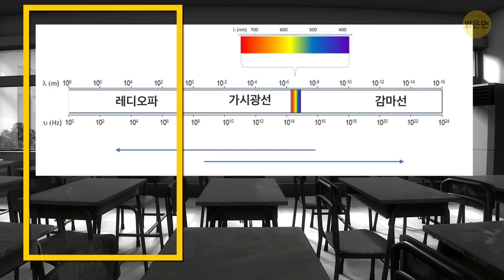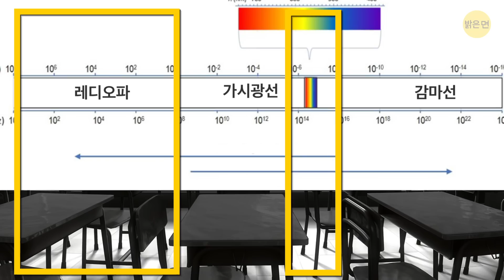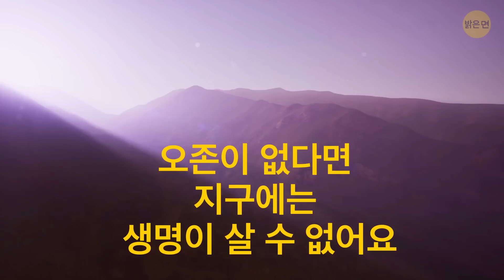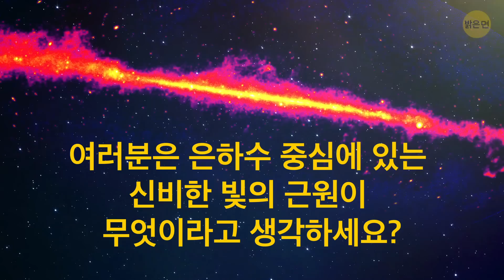은하수에서 이상한 빛이 나서 과학자들이 걱정하고 있어요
이 모든 것은 약 10년 전에 나사가 페르미 감마선 우주 망원경을 설치했을 때 시작됐습니다. 이것은 대고 찍기만 하는 일반적인 표준 망원경이 아닙니다. 이 망원경은 매우 진보된 장비이기 때문에 말 그대로 우주를 향해 거대한 창을 열어 우리가 이 망원경 없이는 볼 수 없었을 것들을 볼 수 있게 해 주죠. 따라서 눈이 아니라 감마선 망원경으로 하늘을 관찰하면, 완전히 다른 그림이 보일 거예요!

천문학자들이 페르미 망원경으로부터 자료를 받기 시작했을 때, 우리 은하의 중심부가 변두리에 비해 훨씬 더 많은 감마선을 방출하고 있다는 것을 알아챘습니다. 간단히 말해서, 무언가가 은하수 바로 한가운데에서 믿을 수 없을 정도로 밝게 빛나고 있다는 거죠! 하지만 가장 당혹스러운 것은 거의 10년 동안 아무도 이 현상을 정확히 설명하지 못했다는 거예요!

 타임스탬프:

저 이상한 빛은 뭔가요? 0:29

왜 은하가 갈라지지 않을까요? 2:27

또 다른 설명 4:56

펄서가 뭐죠? 5:30

만약 펄서 하나가 우리 태양계에 들어오면 어떻게 되죠? 6:52

다른 과학자들은 어떻게 생각하나요? 8:35

요약:

- 처음에 몇몇 과학자들은 이 신비한 빛이 오랫동안 찾아 왔던 수수께끼 같은 "암흑 물질"과 어떻게든 연관되기를 바랐습니다.

- 이 암흑 물질이 사물들을 하나로 묶어 주는 일종의 접착제로 작용한다는 이론이 있습니다. 이 끈적한 물질 덕분에 은하는 갈라지지 않고, 별들이 서로 충돌하지 않으며, 우리 지구가 궤도를 벗어나 열린 우주 공간으로 벗어나지 않는 거라고 합니다.

- 과학자들이 그걸 "암흑" 물질이라고 부른다고 해서, 색깔이 검다는 말은 아닙니다. 그들이 그렇게 부르는 이유는 단지 이 우주 현상이 인간의 눈에 보이는 어떤 방사선이나 빛도 방출하지 않기 때문입니다.

- 몇몇 천문학자들이 추정하기를, 은하수의 중심 지역이 그렇게 강렬하게 빛나는 이유가 암흑 물질이 그곳에서 파괴되고 있기 때문이라고 합니다.

- 만약 이 신비로운 빛이 암흑 물질의 소멸에 의해 생성된다면, 감마선 입자들은 우주에 고르게 퍼지게 될 것입니다. 하지만 망원경으로는 그들이 뭉쳐 있는 모습만 보였죠.

- 왜 은하수가 빛나고 있는지에 대해 설명하는 또 다른 이론이 있습니다. 범인은 아마도 한 그룹의 밀리세컨드 펄서라는 겁니다. 이들은 아주 빠르게 회전하는 중성자별을 의미하죠.

- 펄서는 우주의 등대와 같습니다! 물론 우주선이 충돌하는 것을 막는다는 의미는 아니지만요. 그것보다는 펄서가 집중된 빛을 발산한다는 점에서 비슷합니다. 그렇기 때문에 그 경로에 들어가야만 펄서를 볼 수 있죠.

- 만약 펄서가 언젠가 우리 태양계에 들어온다면, 아무리 좋게 말해도 나쁜 상황이 될 것입니다. 회전하는 침입자는 행성들을 궤도에서 떨어뜨려서 대혼란을 일으킬 것입니다.

- . 몇몇 연구들은 이런 빛의 특성 때문에, 밀리세컨드 펄서가 가장 좋은 설명이라고 결론지었습니다.

- 하지만 그렇다고 해서 모든 과학자들이 동의하는 것은 아닙니다. 그들은 빛이 이렇게 덩어리진 것은 별과 우주 광선 사이의 가스 상호 작용의 결과일 수 있다고 말합니다.

5분 Tricks: goo.gl/6eHzqB

5MC 여성편: goo.gl/cREy5K

5MC 어린이편: goo.gl/LLDVtq

7초 수수께끼: goo.gl/8uVu6B